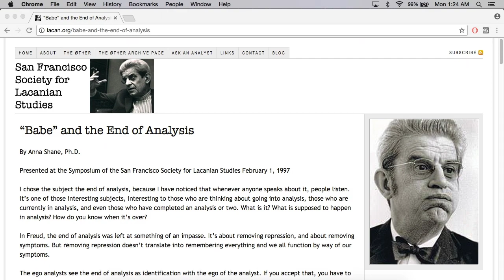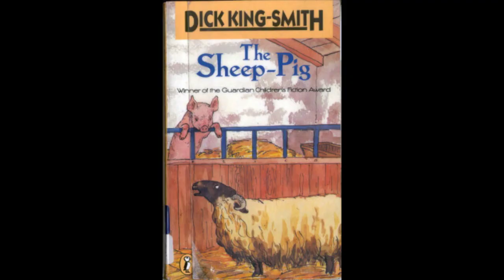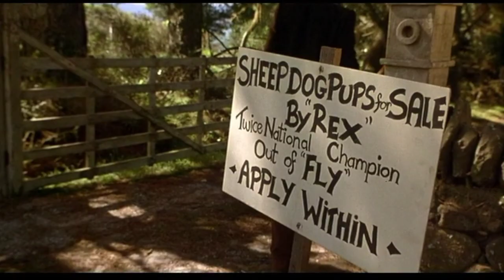Babe is Better Than You Remember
Happy Feet is actually not that great.

Written and edited by Julian Rhodes.